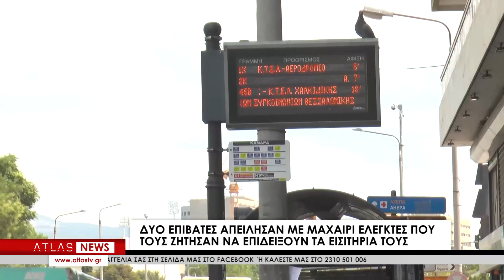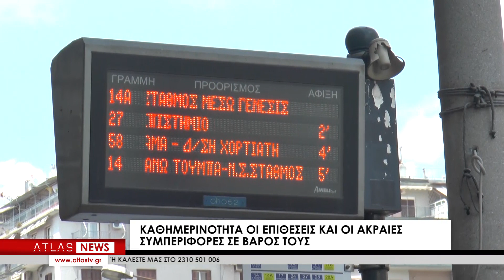"Λεωφορείο ο... τρόμος" για τους ελεγκτές του ΟΑΣΘ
Το μεροκάματο του τρόμου για δύο ελεγκτές του ΟΑΣΘ το βράδυ της Κυριακής, σε αστικό λεωφορείο στο κέντρο της πόλης, όταν την ώρα που ζήτησαν από δύο επιβάτες να επιδείξουν τα εισιτήριά τους, εκείνοι τους απείλησαν με μαχαίρι. Τελικά, οι δύο δράστες συνελήφθησαν με την έγκαιρη παρέμβαση της Αστυνομίας, ωστόσο, οι εργαζόμενοι του Οργανισμού δεν κρύβουν την ανησυχία και τον προβληματισμό τους, καθώς όπως λένε, συχνά-πυκνά έρχονται αντιμέτωποι με ακραίες και παραβατικές συμπεριφορές επιβατών.